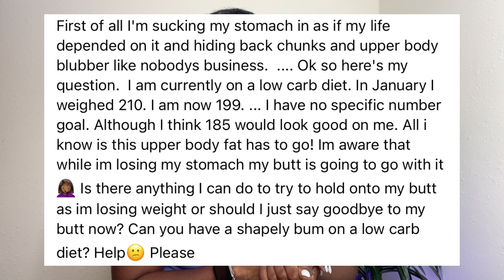How to Build Glutes While Losing Body Fat | How to Keep Your Butt While Losing Weights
Hi you guys! In this video I will be discussing how to build your glutes while losing body fat. If you didn’t think it was possible, IT IS! Building your glutes while losing body fat is a process but you will be thanking yourself in the end.

// Video Recommendations:
Work Hard Praise Hard Walk for 30 Day Challenge. WHPHWALK30 on you social media platforms or stories and tag @workhardpraisehard so that Tianda can share your daily success with walking.

Thank you for tuning in! 💜And always remember Fitness Fits YOU!